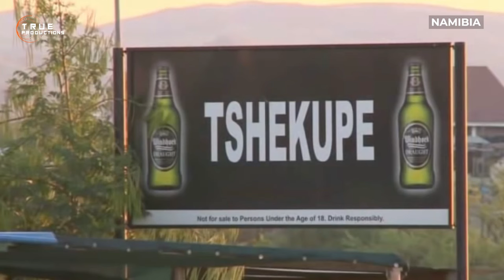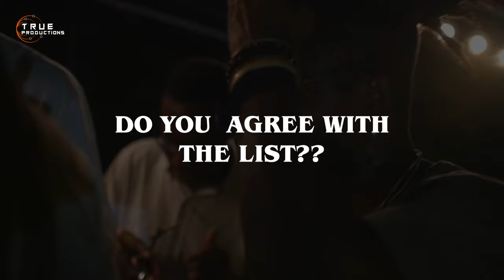NEW RANKING - Top 10 Alcohol Drinking Countries in Africa 2024.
Top 10 Alcohol Drinking Countries in Africa 2024.